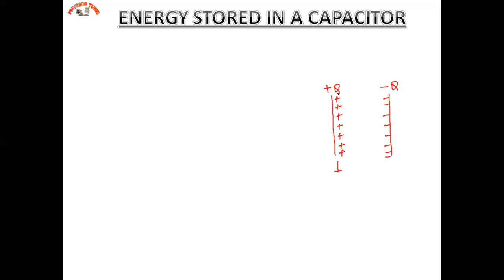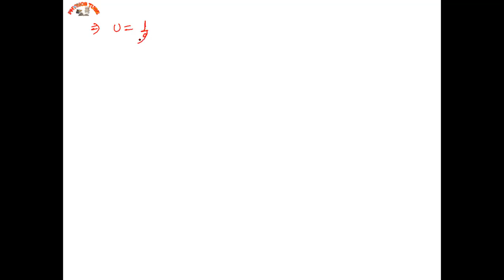Derivation For Energy Stored and Energy Density In A Capacitor || Class 12th || Chapter - 02